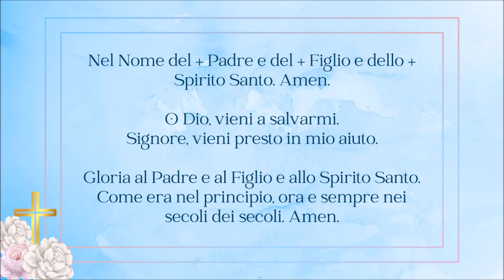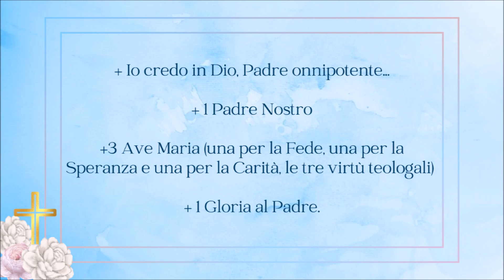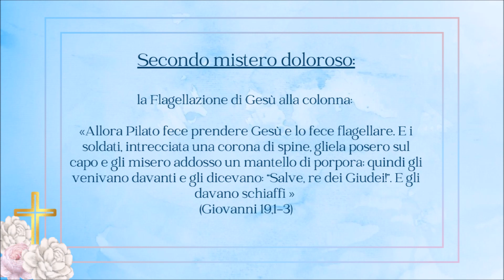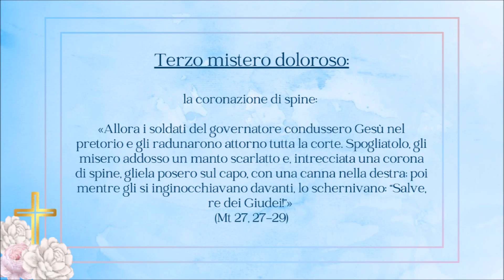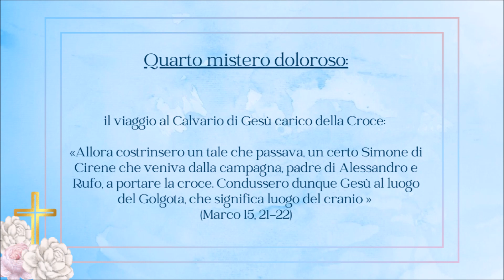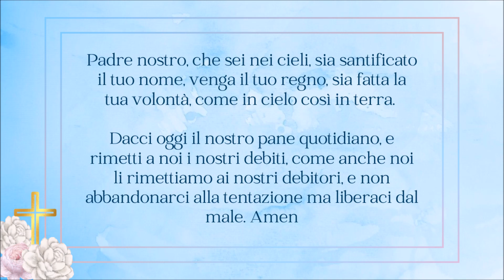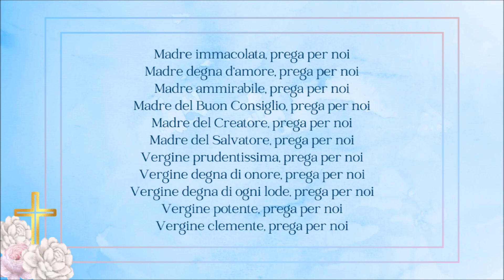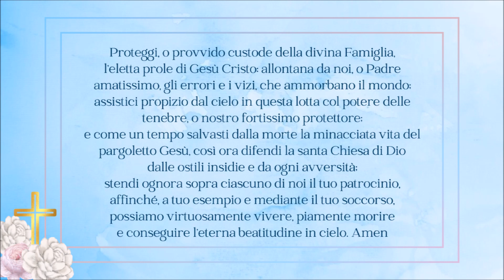Rosario della Beata Vergine Maria: misteri dolorosi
Preghiamo insieme il santo Rosario, quest'arma potentissima che la nostra Mamma ci ha dato e a cui sono legate 15 promesse, 10 benedizioni e 7 benefici:

- Chi recita con grande fede il Rosario riceverà grazie speciali.
- Prometto la mia protezione e le grazie più grandi a chi reciterà il Rosario.
- Il Rosario è un’arma potente contro l’inferno, distruggerà i vizi, libererà dal peccato e ci difenderà dalle eresie.
- Farà fiorire le virtù e le buone opere e otterrà alle anime le più abbondanti misericordie divine; sostituirà nei cuori l’amore di Dio all’amore del mondo, elevandoli al desiderio dei beni celesti ed eterni. Quante anime si santificheranno con questo mezzo!
- Colui che si affida a me con il Rosario non perirà.
- Colui che reciterà devotamente il mio Rosario, meditando i suoi misteri, non sarà oppresso dalla disgrazia. Peccatore, si convertirà; giusto, crescerà in grazia e diverrà degno della vita eterna.
- I veri devoti del mio Rosario non moriranno senza i Sacramenti della Chiesa.
- Coloro che recitano il mio Rosario troveranno durante la loro vita e alla loro morte la luce di Dio, la pienezza delle sue grazie e parteciperanno dei meriti dei beati.
- Libererò molto prontamente dal purgatorio le anime devote del mio Rosario.
- I veri figli del mio Rosario godranno di una grande gloria in cielo.
- Quello che chiederete con il mio Rosario, lo otterrete.
- Coloro che diffonderanno il mio Rosario saranno soccorsi da me in tutte le loro necessità.
- Io ho ottenuto da mio Figlio che tutti i membri della Confraternita del Rosario abbiano per fratelli durante la vita e nell’ora della morte i santi del cielo.
- Coloro che recitano fedelmente il mio Rosario sono tutti miei figli amatissimi, fratelli e sorelle di Gesù Cristo.
- La devozione al mio Rosario è un grande segno di predestinazione.

Benedizioni del Rosario: (Magistero dei papi)

1) I peccatori ottengono il perdono.
2) Le anime assetate sono saziate.
3) Coloro che sono legati vedono infrante le loro catene.
4) Coloro che piangono trovano gioia.
5) Coloro che sono tentati trovano pace.
6) I bisognosi ricevono aiuto.
7) I religiosi sono riformati.
8) Gli ignoranti sono istruiti.
9) I vivi vincono il declino spirituale.
10) I morti hanno le loro pene alleviate per via dei suffragi.

Benefici del Rosario: (San Luigi Maria Grignion de Montfort)

1) Ci eleva insensibilmente alla perfetta conoscenza di Gesù Cristo.
2) Purifica le anime nostre dal peccato.
3) Ci rende vittoriosi su tutti i nostri nemici.
4) Ci facilita la pratica delle virtù.
5) Ci infiamma d’amore per Gesù.
6) Ci arricchisce di grazie e di meriti.
7) Ci fornisce i mezzi per pagare a Dio e agli uomini tutti i nostri debiti e infine ci ottiene ogni sorta di grazie.

Raccontaci nei commenti quali grazie hai ottenuto col Santo Rosario!

Grazie Serena 🌹🌹